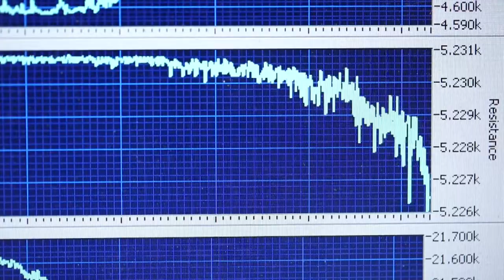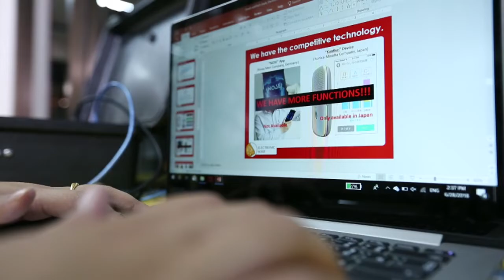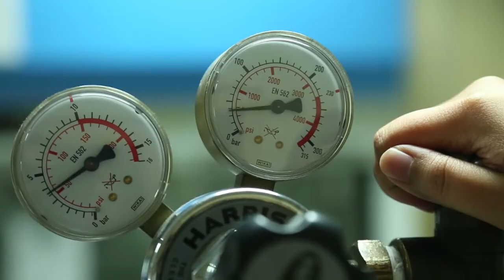Materials Science and Nano Engineering : MU Link International Program [by Mahidol]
On this short video, we talk to 3 recent students who study on Materials Science at Mahidol University, Thailand. Each of them has their own story and experience to share:
Zoubeir, a guy from Brunei who is fascinated in perovskite solar cell, Lynn from Myanmar who enjoy her research work in Indium Gallium Zinc Oxide (IGZO), and Tantip, a Ph.D. student who establishes her own business on “Electronic Nose” at VentureClub or a space provided by Mahidol University for young entrepreneurs who have new ideas and are ready for solving various problems in the commercial world.